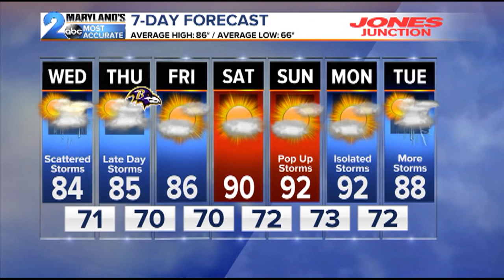WMAR 2 News Latest Headlines | August 13, 4pm